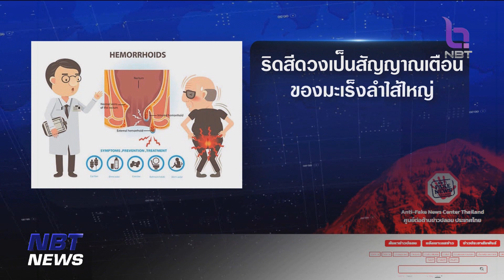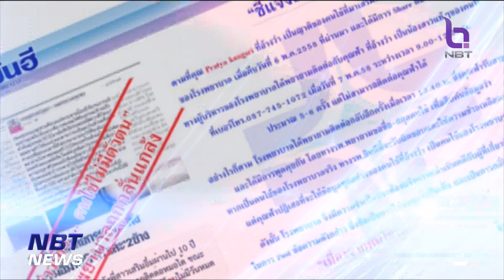ชัวร์หรือมั่วนิ่ม ริดสีดวงเป็นสัญญาณเตือนมะเร็ง ข่าวค่ำ วันที่ 25 กุมภาพันธ์ 2566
ในโซเชี่ยลเขามีประเด็นแจ้งเตือนเรื่องสุขภาพว่า พาไปตรวจสอบ กรณีที่มีคำเตือนที่ระบุว่า ริดสีดวงเป็นสัญญาณเตือนมะเร็งลำไส้ใหญ่ จะชัวร์ หรือมั่วนิ่ม ไปตรวจสอบกัน